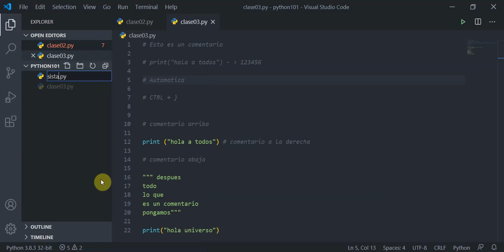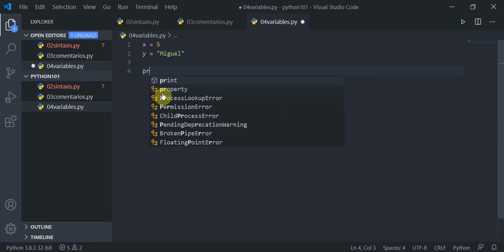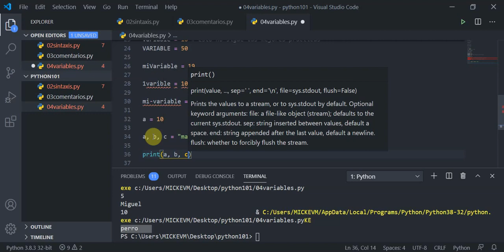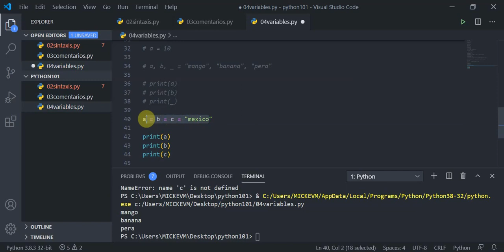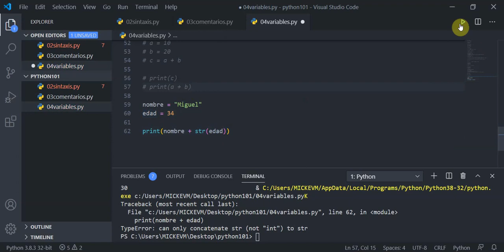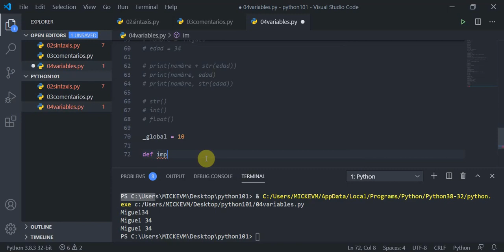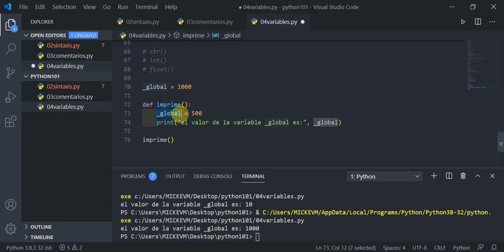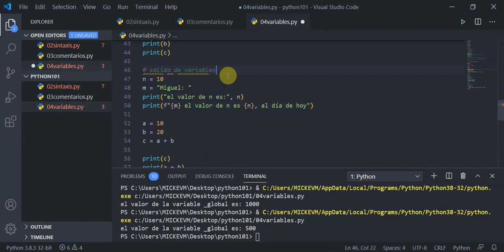video04: VARIABLES en Python